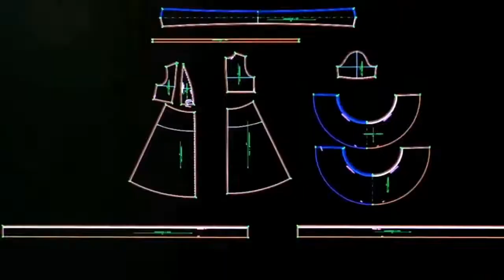Garment Company 3